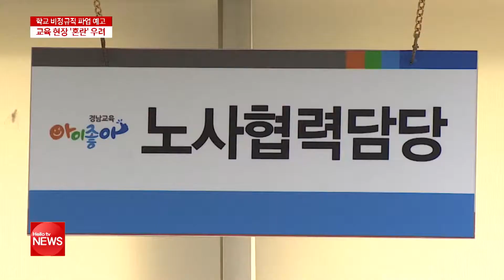경남 학교 비정규직, 17일 ′총파업 예고′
학교 비정규직 오늘부터 이틀간 진행하는 교육 당국과의 임금 교섭에 들어갔습니다. 교섭이 타결되지 않으면 오는 17일 올해 2차 파업 돌입을 예고했습니다.